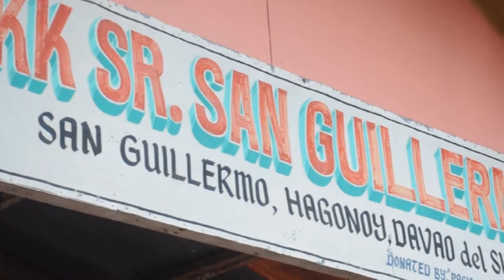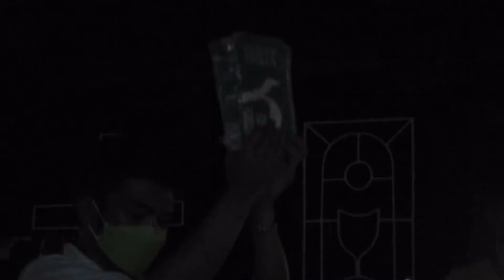Taize Prayer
"We pray to heal and we pray as one."

Adlaw'ng Sabado tuig 2021 petsa 2 bulan sa Octobre. Gipahigayon Ang pinaka-unang Taize Prayer sa Molopolo District. Ug kini gilangkuban sa mga batan-on gikan sa GKK SAN Guillermo na lukat sa San Guillermo, Hagonoy, Davao del Sur.